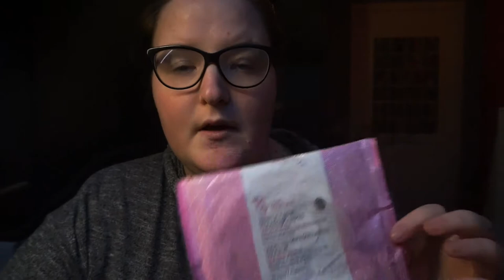Favorieten van de maand I November 2017